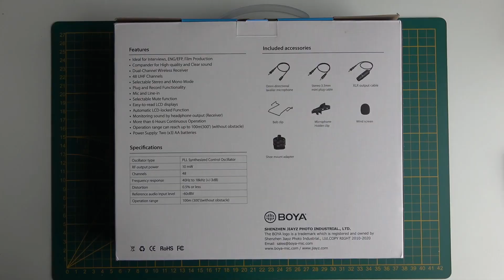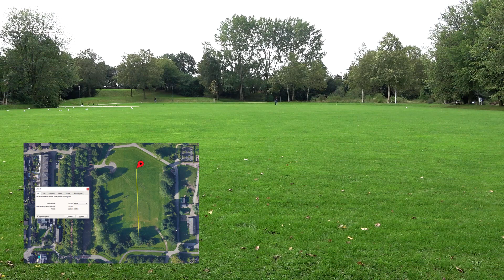BOYA-WM8 Pro-K2 [Short unboxing and Range Test (in Dutch)]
Fast and short unboxing plus a decent range test on open field!